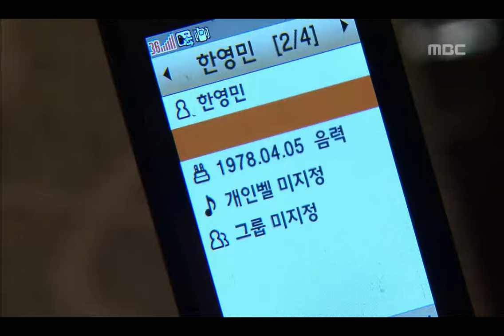Don't Cry My Love, 115회, EP115, #06